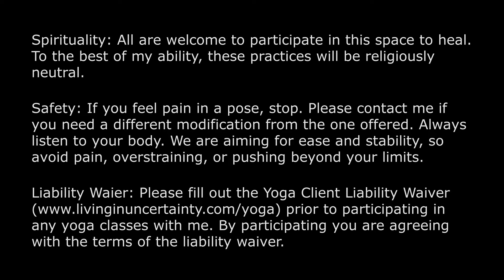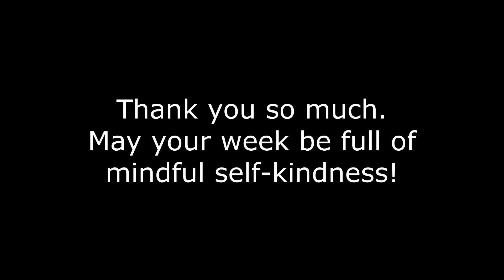12.20.20 Trauma-Sensitive Yoga Gentle Flow for Nervous System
Trauma-Sensitive Yoga Gentle Flow for Nervous System

(I apologize for the poor video quality)

Please listen to your body, taking breaks and making modifications as needed.

Contains prenatal modifications.

By participating in yoga with me, you are agreeing to the terms of the yoga waiver found

These practices are meant to honor you wherever you are on your journey to mental, physical, and spiritual healing.